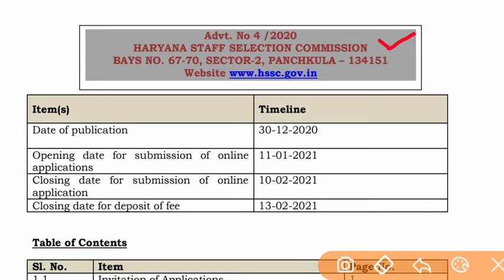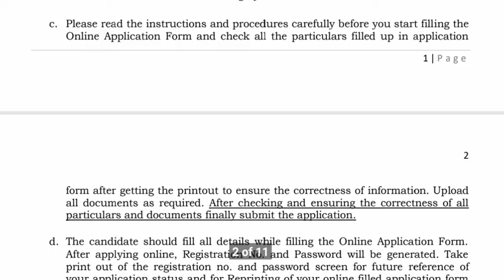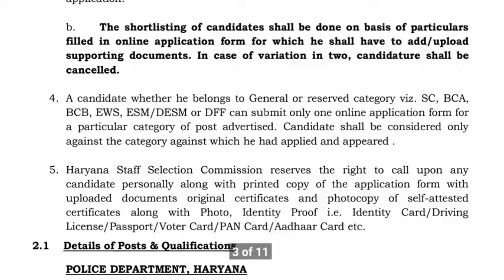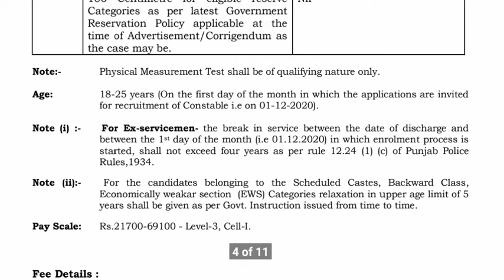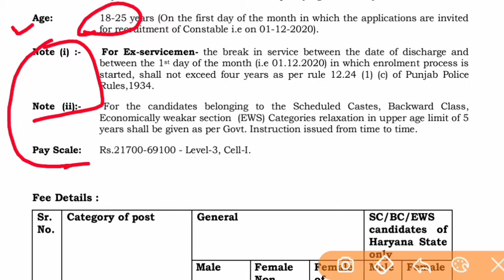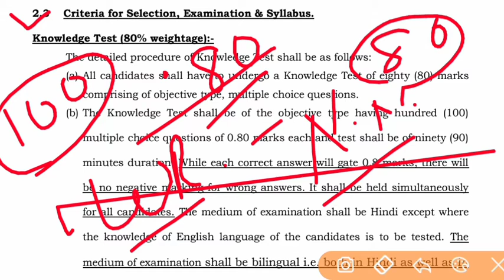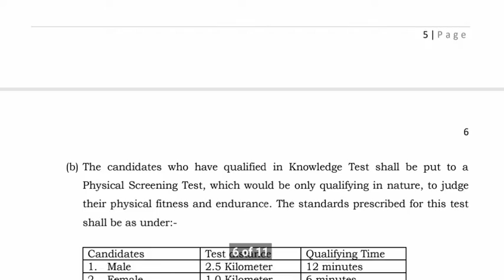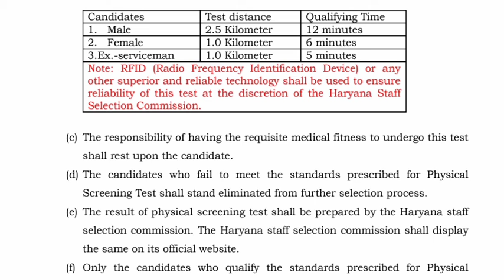हरियाणा पुलिस भर्ती 2021//टोटल पोस्ट-7298// Hariyana Police Constable Recruitment 2021